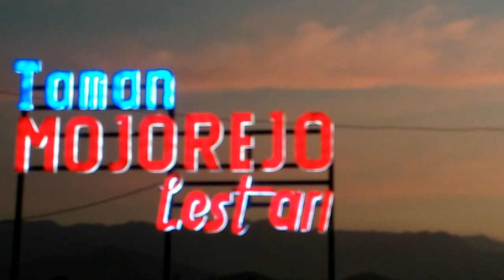MISTERI KEINDAHAN KREATIVITAS TAMAN MOJOREJO LESTARI DUSUN MALO JETIS PONOROGO